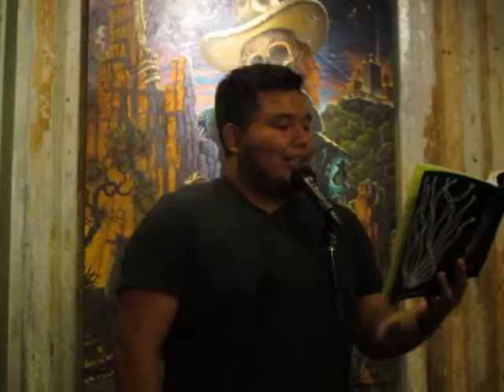Jose M. - Spotlight - May 2014 1/2